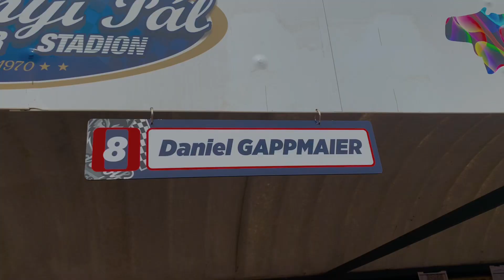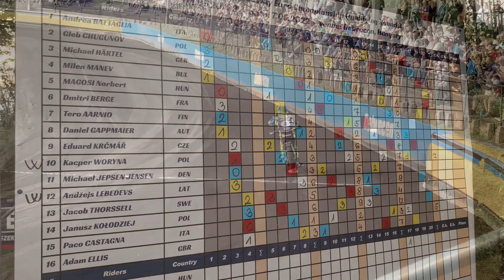Speedway Sec quali Debrecen 2022 /Daniel Gappmaier AUT